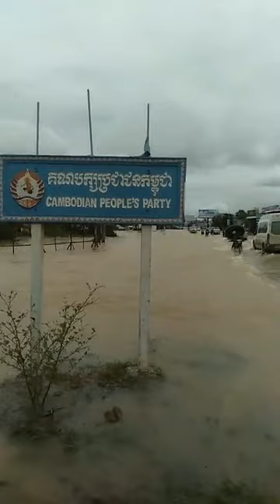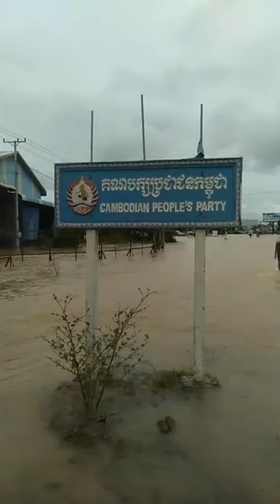កំពុងលិចថ្មីៗ ថ្ងៃនេះតែម្ដង ទឹកជំនន់លិចផ្លូវជាតិលេខ៥ ក្នុងទីរួមខេត្តពោធិ៍សាត់ ថ្ងៃ១២ តុលា ២០២០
In this channel (ការពិត The True) will provide you new events and usefull video .It will post every week.